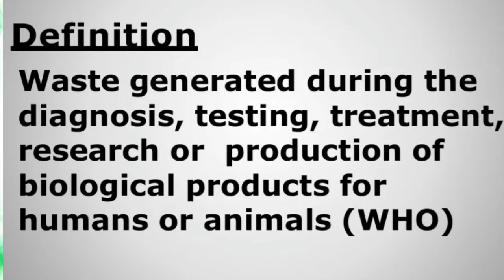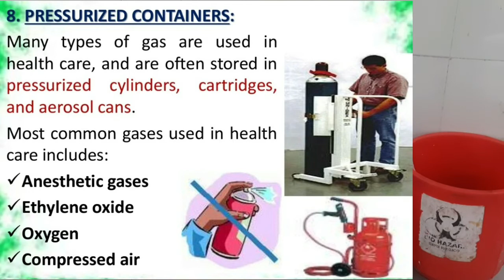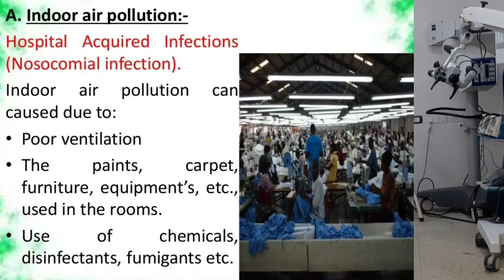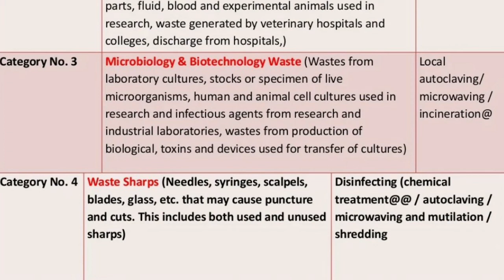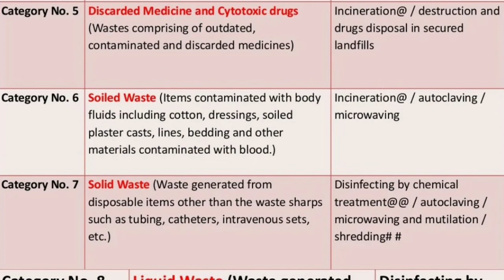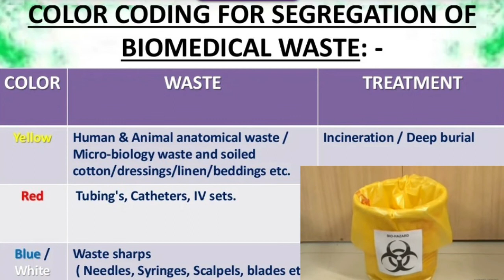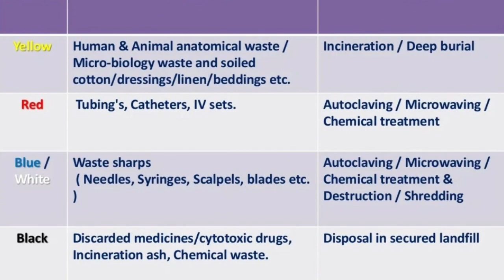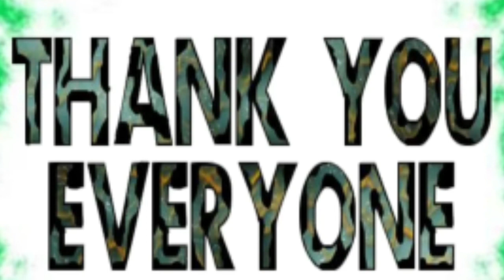what is bio medical waste and how to manage it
Biomedical waste or hospital waste is any kind of waste containing infectious (or potentially infectious) materials.[1] It may also include waste associated with the generation of biomedical waste that visually appears to be of medical or laboratory origin (e.g. packaging, unused bandages, infusion kits etc.), as well research laboratory waste